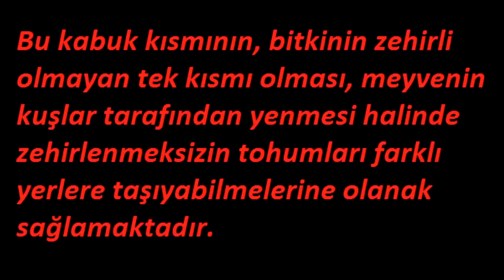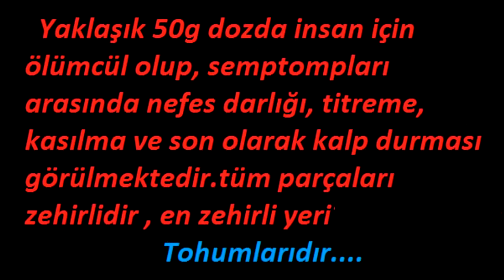Porsuk - Taxus Baccata - Bitki TV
Kanalımız da You Tube  den Kaynaklanan bir Sorundan Dolayı Bizi Yeni Kanalımız Olan Şifa TV  den Takip Edebilirsiniz.

Anavatanı Avrupa, Kuzey Afrika ve Güneybatı Asya olan porsuğun tohumları yumuşak, kırmızı ve üzümsü bir kabukla kaplıdır. Bu kabuk kısmının, bitkinin zehirli olmayan tek kısmı olması, meyvenin kuşlar tarafından yenmesi halinde zehirlenmeksizin tohumları farklı yerlere taşıyabilmelerine olanak sağlamaktadır.